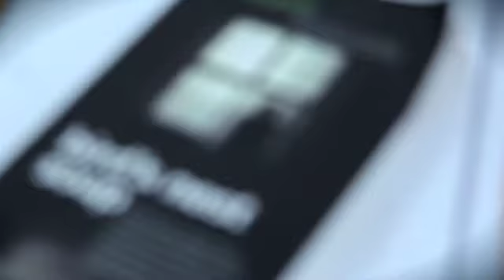Lunatic There I Go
2 - 6 Jan.
This is the true story of Hanna Greally, who was a ‘patient’ for 18 years in St. Loman’s psychiatric institution, Mullingar.
In an extraordinary tale of empowerment, meet the woman who reclaimed her voice in her much loved book Bird’s Nest Soup.